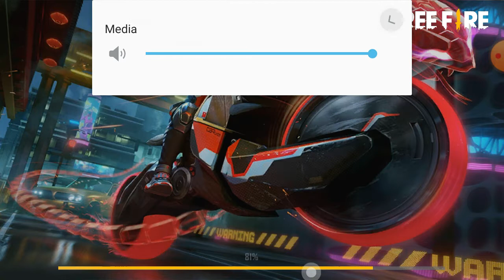16 March 2021